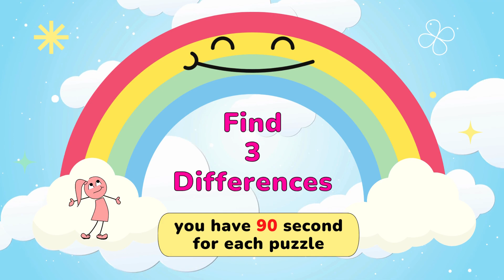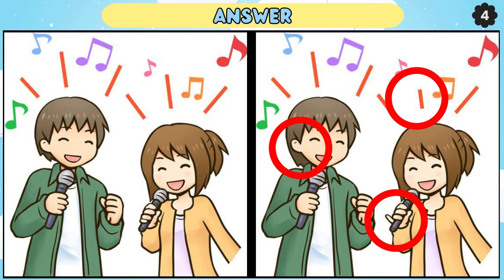Find the Difference: Only Genius Can Find 3 Differences 【Spot the Difference】